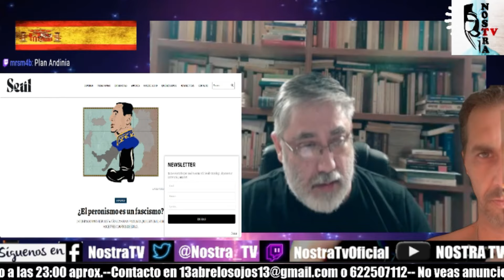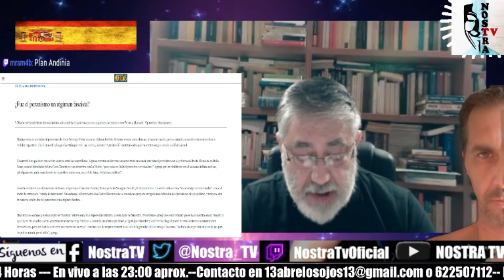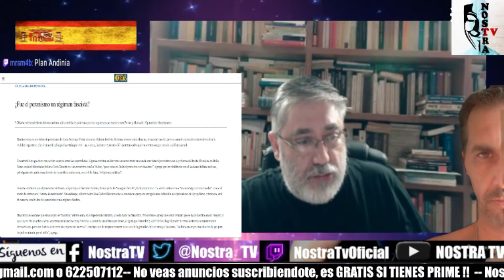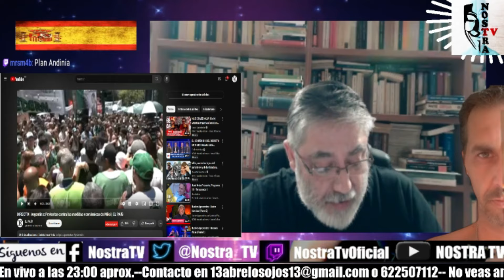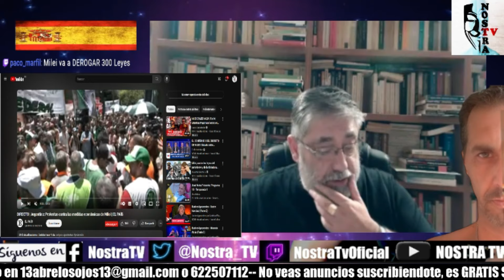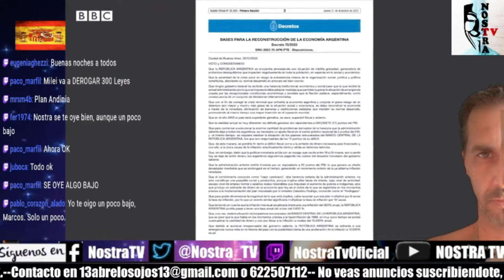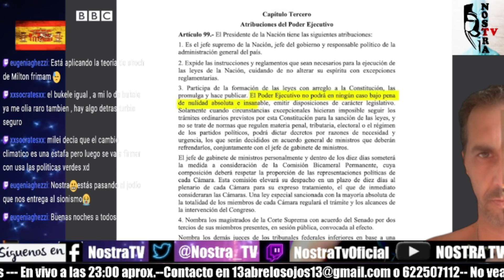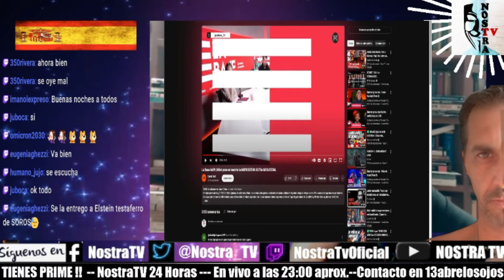🔥NOSTRA TV 🔥 ¿ JAVIER MILEI ES FASCISTA ? El análisis de JAUME FARRERONS [Parte 1]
Puedes ayudarnos de las siguientes maneras

Nostra Tv es una cadena independiente para conocer la verdad oculta por las grandes corporaciones y élites mundiales. Lo que no te cuentan ni te han contado a lo largo de la historia en la televisión lo encontrará aquí.

Mientras los ideales existan y no se dejen corromper, siempre existirán quienes se conviertan en la piedra en el zapato de aquellos que solo desean enriquecer sus arcas a costa de los demás.